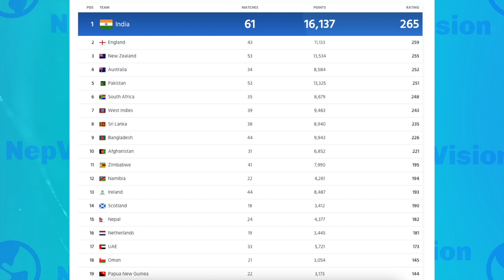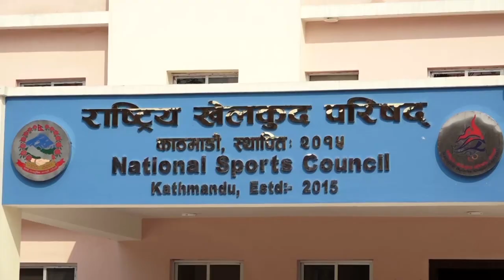खुस खबर : सरकारले क्रिकेट खेलाडीको १ करोड ५७ लाख पठायो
Cricket, often dubbed the gentleman's game, has been steadily gaining popularity in Nepal over the years. The nation's passion for cricket is undeniable, and its cricket team has been making significant strides on the international stage. In this article, we will explore an upcoming Nepali cricket game that promises to be a thrilling encounter, showcasing the talent and potential of Nepali cricketers. The anticipation surrounding this game is high, as it could serve as a stepping stone for Nepal's cricketing future.

Nepal's Cricketing Journey:
To understand the significance of the upcoming game, we must delve into Nepal's cricketing journey. Despite being a non-test-playing nation, Nepal has managed to garner attention through its commendable performances in various international tournaments, including the ICC World Cricket League and the ICC T20 World Cup Qualifiers. The team's resilience, skill, and determination have brought them accolades, and the upcoming game is an opportunity for them to further solidify their standing.

The Rivalry:
Every captivating cricket match thrives on the spirit of competition, and this upcoming game is no exception. Nepal is set to face a formidable opponent, be it another Associate nation or a Full Member nation. The rivalry between Nepal and its opponent adds an extra layer of excitement, as both teams will aim to outplay each other, showcasing their best cricketing prowess. The players' individual rivalries and the history of their encounters create an intriguing backdrop for this game.

Key Players to Watch Out For:
In any cricket match, certain players hold the potential to be game-changers. The upcoming Nepali cricket game boasts a group of talented individuals who can sway the match's outcome singlehandedly. Players like Paras Khadka, Sandeep Lamichhane, and Gyanendra Malla have established themselves as stalwarts in Nepali cricket and have consistently delivered match-winning performances. The article explores these key players and highlights their strengths and contributions to the team.

Preparations and Strategies:
Victory in cricket is not solely dependent on individual brilliance but also on meticulous planning and strategy. The article delves into the preparations made by the Nepali team leading up to the game. It sheds light on the team's training sessions, their focus areas, and the strategic approach they aim to employ against their opponent. Insights from the team's coaching staff and the captain's vision provide a comprehensive understanding of the team's mindset.

Fan Expectations and Support:
Cricket is as much about the fans as it is about the players. Nepali cricket enthusiasts are known for their passion and unwavering support for their team. The article explores the expectations and anticipation among the fans regarding the upcoming game. Interviews with ardent supporters, glimpses of social media buzz, and the general sentiment prevailing in the country give readers an insight into the magnitude of this game in the eyes of Nepali cricket fans.

Venue and Spectator Experience:
The choice of venue for a cricket match contributes significantly to the overall experience. The article provides details about the stadium where the game will be held, its capacity, facilities, and the efforts made to ensure a memorable experience for the spectators. It also touches upon the cultural and festive elements that Nepali cricket matches often exhibit, adding a unique flavor to the game-day atmosphere.

Potential Implications of the Game:
The outcome of the upcoming Nepali cricket game could have far-reaching implications for Nepali cricket. A victory would boost the team's confidence and bolster their international reputation. It could also open doors to more significant opportunities, such as increased participation in global tournaments, and pave the way for improved infrastructure and development of the sport within the country

hello everyone my name is Bijay.